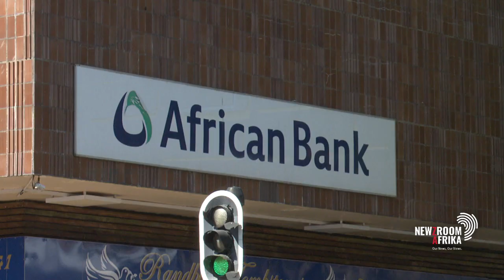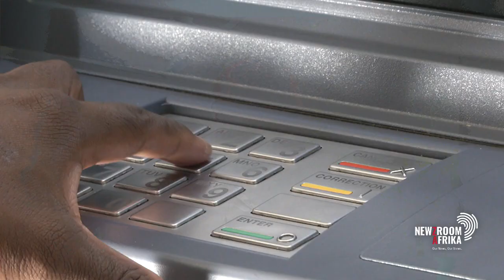African Bank reports nearly 40% profit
African Bank has reported improved profit growth of nearly 40% in
their financial year that ended in September 2022.

The bank benefitted from the number of loans it gave to its retail
customers which grew to exceed pre-pandemic levels, boosting revenue
earned from interest.

The bank's profits after tax surged 38% to R736 million from last
year's R534 million.

The lender disbursed retail loans of more than R14 billion, which is
87% higher than the prior year.

These results follow African Bank’s acquisition of Grindrod Bank as
well as the assets and liabilities of Ubank. Both transactions became
effective at the start of this month.

African Bank CEO Kennedy Bungane elaborates.